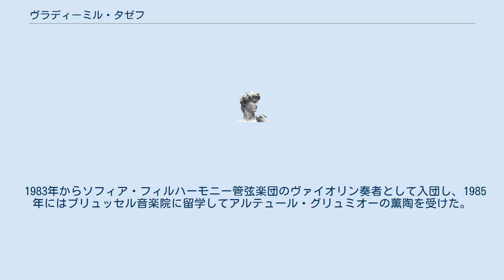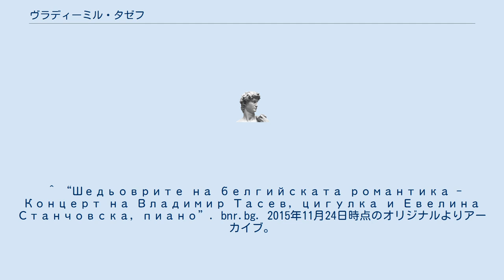ヴラディーミル・タゼフ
ヴラディーミル・アセノフ・タゼフ（ブルガリア語: Владимир Асенов Тасев, ラテン文字転写例: Vladimir Asenov Tazev）は、ブルガリア出身のヴァイオリン奏者。
 ツヴェタン・カラノフとコンスタンティン・ジダロフにヴァイオリンを学び、ソフィア国立音楽院(現：ヴラディゲロフ音楽院)でボヤン・ラチェフの薫陶を受けた。
在学中の1981年にネジャルカ・シメオノヴァ国立音楽コンクールで第一位。
その後も音楽院の大学院でゲオルギ・バデフとヴラディーミル・アヴラモフに師事して研鑽を積んだ。
 1983年からソフィア・フィルハーモニー管弦楽団のヴァイオリン奏者として入団し、1985年にはブリュッセル音楽院に留学してアルテュール・グリュミオーの薫陶を受けた。
1989年にはソフィア歌劇場のコンサートマスターとなり、1991年にはブルガリア国営放送交響楽団のコンサートマスターに転出した。
 ^ “ФЕСТИВАЛ „КАМЕРНА СЦЕНА СОФИЯ” - ДЕСЕТТЕ СОНАТИ ЗА ЦИГУЛКА И ПИАНО ОТ ЛУДВИГ ВАН БЕТХОВЕН”. sofiaculture.bg. 2015年11月24日時点のオリジナルよりアーカイブ。
2015年11月24日閲覧。
 ^ “Шедьоврите на белгийската романтика - Концерт на Владимир Тасев, цигулка и Евелина Станчовска, пиано”. bnr.bg. 2015年11月24日時点のオリジナルよりアーカイブ。
2015年11月24日閲覧。